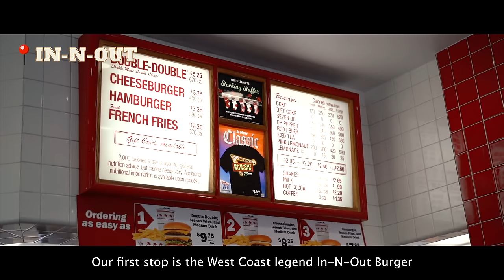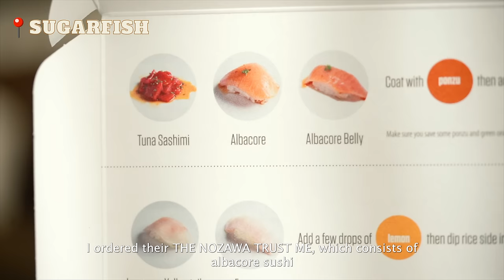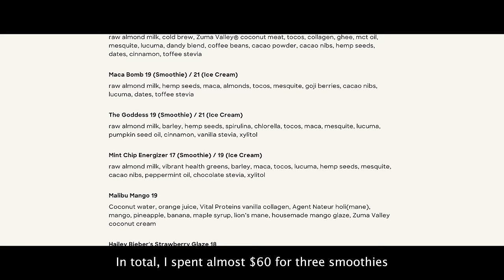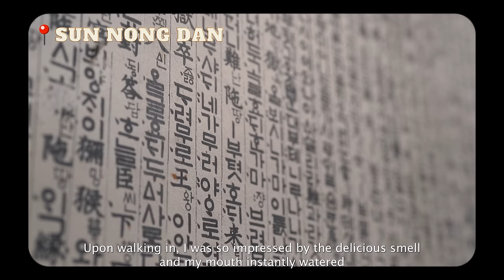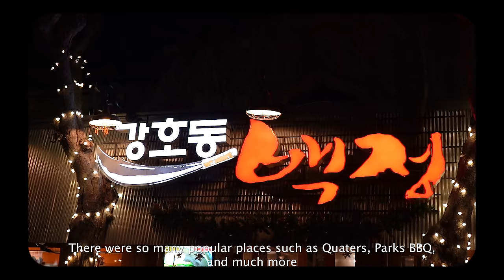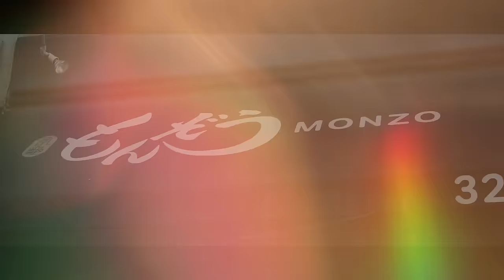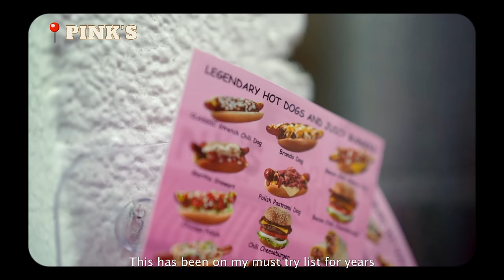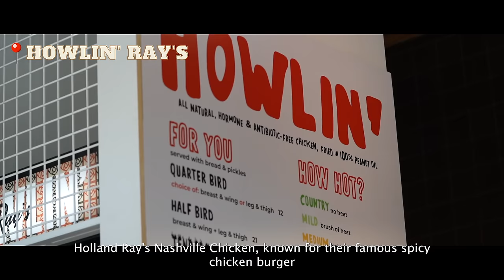EVERYTHING I ATE IN LA | udon, kbbq, street food, and the BEST tacos EVER!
Hi, I'm Tiffy :)

Today’s video is a little bit different. We are trying out LA’s 10 MOST VIRAL food places. I love trying new places to eat when I travel, so let’s see if these places are worth the hype!

We started off strong with the famous In-n-Out, a must-try fast-food joint that originated in California. We tried their Double-Double, their 4x4 Burger, Animal Style Fries, and Legendary Shake!

Next is SUGARFISH. I ordered their THE NOZAWA TRUST ME, which consists of albacore sushi, salmon sushi, Japanese yellowtail sushi, hirame sushi, sea bream sushi, Dungeness crab handroll, toro hand roll, tuna sashimi, and edamame for $40.

I had to visit EREWHON, known as the most expensive grocery store in the world. I had to give the TikTok famous smoothies a try. We got the most famous, Hailey Bieber Smoothie, Malibu Mango, and the Coconut Cloud Smoothie. Let me know if you have ever tried these!

Out of everything on my list, I was MOST excited about Sun Nong Dan in Koreatown, which specializes in Galbi Jjim - braised beef short ribs and backbone. We ordered Galbi Jim and Sulung Tang, which were both DELICIOUS!

While we are in K-Town, let’s try Baekjeong for some late-night KOREAN BBQ! We ordered premium pork belly, boneless beef short ribs, and prime rib eye, and it came with a bunch of free side dishes to try, including steamed egg.

Next, we have Marugame Monzo located in little Tokyo. We ordered their most popular udon, the Miso Carbonara Udon, Mentai Squid Butter Udon, and Beef Udon.

AVE 26TH TACO. For only 1.50 per taco, their meat cannot be more juicy, flavourful, and fresh!

What is a trip to Hollywood without trying PINK'S Hot Dog? This has been on my must-try list for YEARS! Pink's Hot Dogs has been a Hollywood landmark since 1939! They have so many different combinations but I knew I had to try their CLASSIC chili Cheese Dog.

One of the most recommended places, Bestia. A multi-regional Italian restaurant in the arts district of downtown Los Angeles.My personal favorite dishes were their Herb Caesar Salad, Roasted Marrow Bone, Squid Ink Spaghetti, and Grilled Branzino!

Ee had to try HOWLIN’S RAY NASHVILLE CHICKEN, known for their FAMOUS spicy chicken burger. This was the number one recommended place to try on the list. As someone who LOVES fried chicken and spicy food, let’s see if it's worth the hype!

Finally, we had to visit my pop-up event for the launch of kaidong! This was my FIRST EVER in person event and I had such a blast! Thank you to everyone who came and supported the launch of kaidong. It was so much fun meeting each and everyone of you! We will be doing more in person events in the future to make sure to sign up for our newsletter below for our next taste test event and when we restock!

PREORDER MY COOKBOOK HERE!!